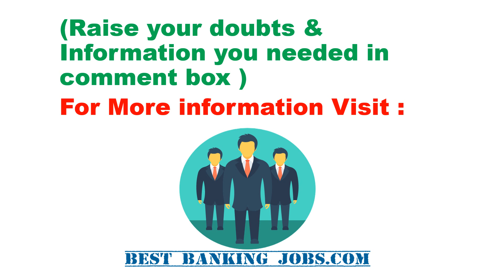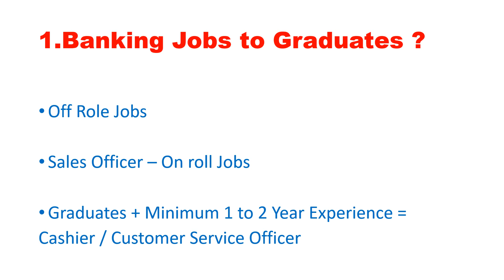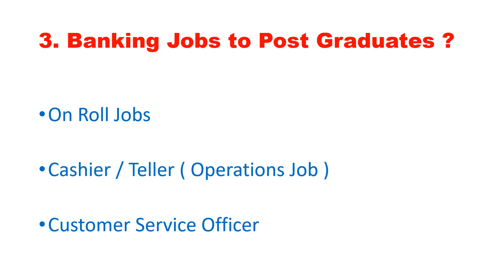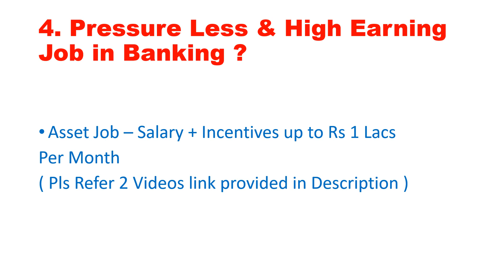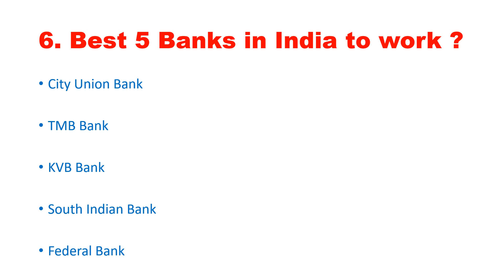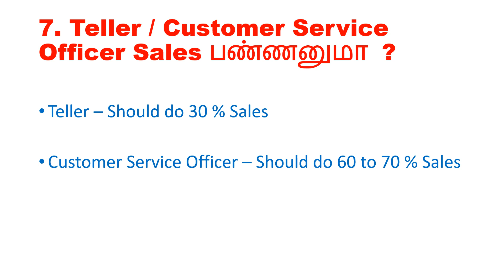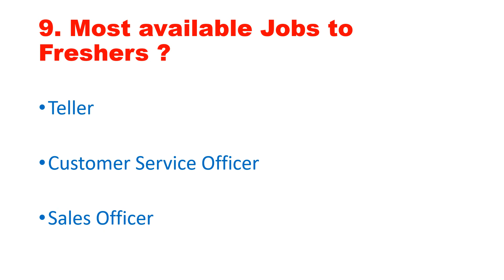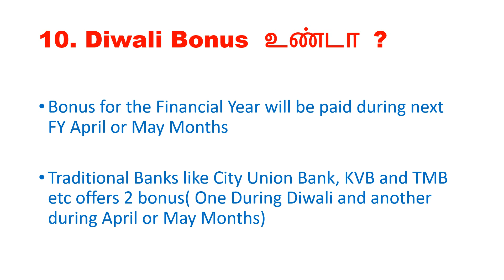How to get Job in Bank | Tamil | Freshers Job in Bank | Top 10 Questions and answers